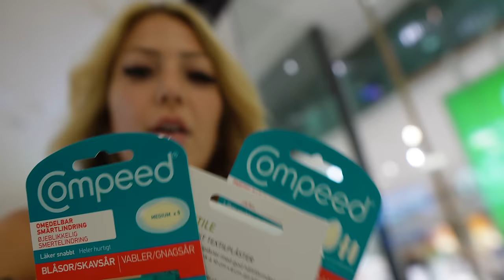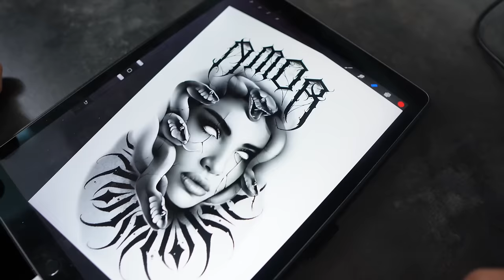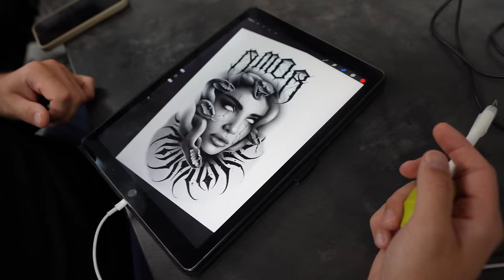Att det stått såhär i flera år.. | VLOGG